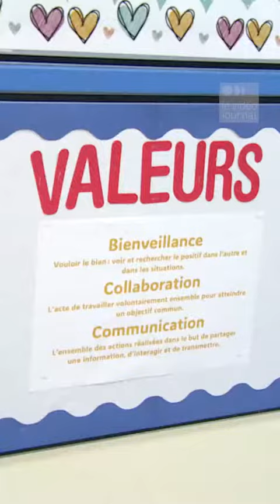Les priorités du CEF pour la nouvelle année scolaire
[Vidéojournal] avec Ernst Jeudy

Le directeur général du CEF fait le point sur la nouvelle année scolaire qui commence

La rentrée scolaire pour les jeunes francophones de Saskatoon

La mauvaise qualité de l’air persiste en Saskatchewan en raison de la fumée